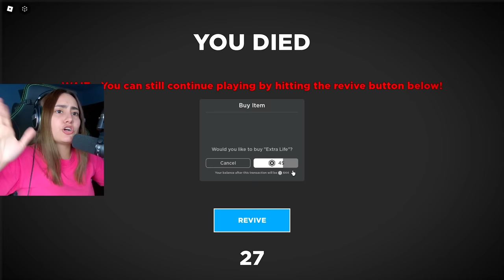Me Robaron En Roblox |Andie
Nos quedamos solos en casa y se metieron a robar!